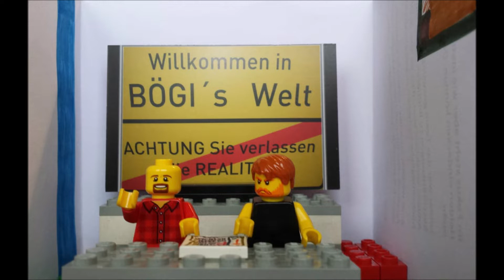Bögis Welt Rollplay 1 Abschnit Finale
Es war sehr vergnüglich, Jan seine Idee von Bögi´s Welt als "Rollplay -pen and paper-" durchzuspielen..hier nun das Finale von BÖGI`S..